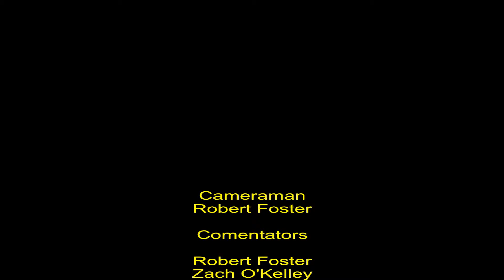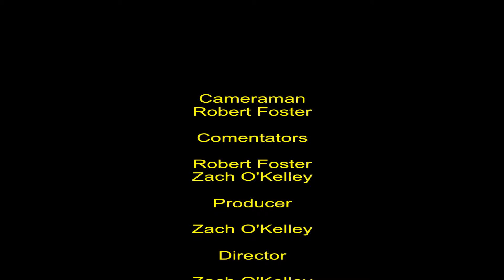Bethel Softball Video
Summer Winters two run bomb off of the left field foul pole.